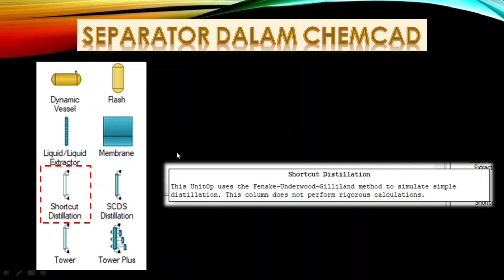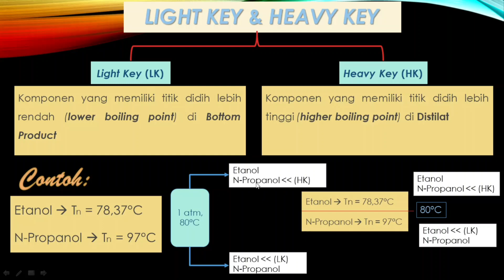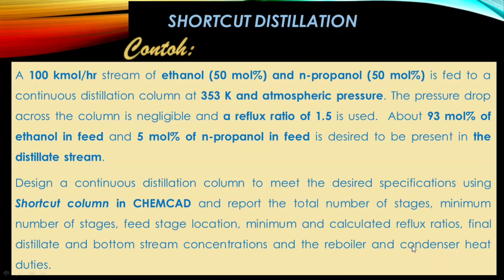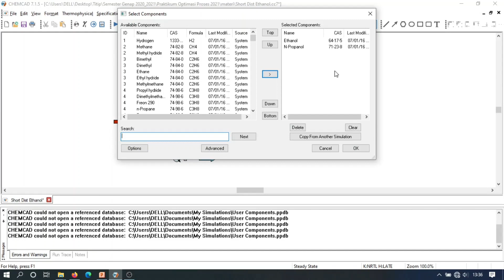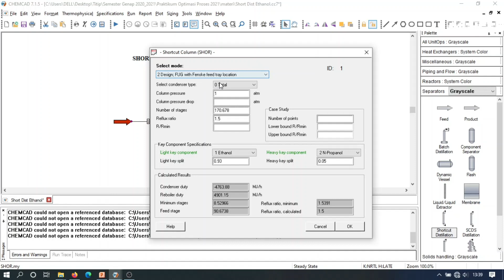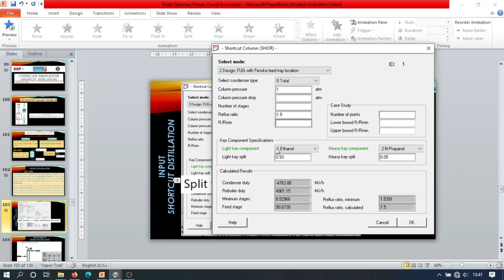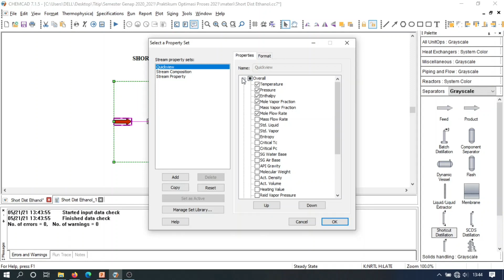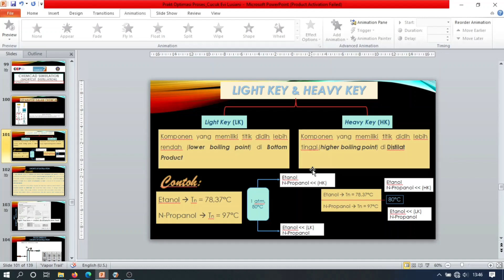5. Shortcut Distillation _ChemCAD Simulation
Menjelaskan tentang simulasi Shortcut Distillation dalam ChemCAD 7.1.5